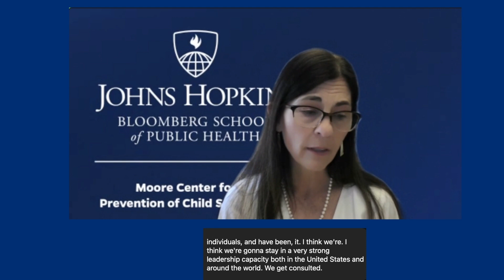Hopkins at Home, Dr. Letourneau explains how the Moore Center is working to keep children safe.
Dr. Elizabeth Letourneau
Director of the Moore Center for the
Prevention of Child Sexual Abuse
at the Johns Hopkins Bloomberg School of Public Health. Watch as Dr. Letourneau describes how the Moore Center works to keep children safe.

hosted by the Office of Alumni Relations, Lifelong Learning.